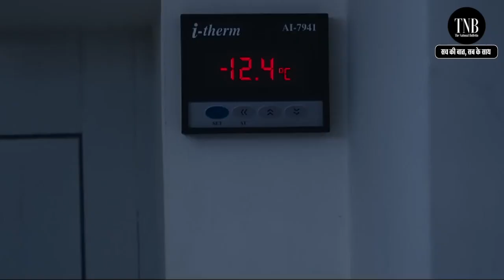Mili Movie Promotion : अपनी फिल्म का Promotion करने पहुंची Delhi पहुंची Janhvi Kapoor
Mili Film : Jhanvi Kapoor to Play A Striking Role In Her Upcoming Movie Jhanvi Kapoor is all set to star in her upcoming movie Mili which is an upcoming Indian Hindi-language survival thriller film.  Directed by Mathukutty Xavier and produced by Boney Kapoor, the film stars Janhvi Kapoor, Sunny Kaushal, and Manoj Pahwa in leading roles. The movie is a remake of the director's own 2019 Malayalam film Helen, it follows a woman stuck in a freezer fighting to stay alive. In the film, Jhanvi plays Mili Naudiyal, a 24-year-old graduate of B.Sc Nursing, who gets stuck in a freezer and has to fight to stay alive. In August 2020, Boney Kapoor bought the rights to remake the Malayalam film Helen (2019) in Hindi, and thus the remake is happening.